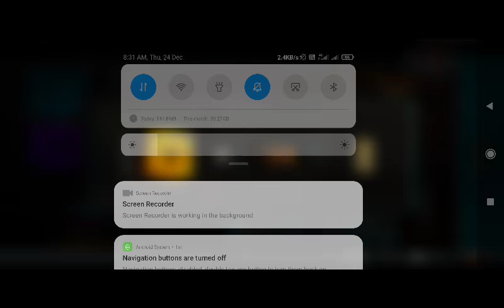NEW ROLL THE DICE EVENT TODAY || NEW WINTERLAND M1887 SKIN FREE FIRE || SCOPE X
🔔  NOTIFICATION  🔔

⚡  BIO  ⚡

 NAME ❤️  SNEHJEET SUMAN , ROUSHAN RAJ

                            🎀 STUDENT 🎀

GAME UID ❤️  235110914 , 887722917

GAME LEVEL ❤️ 71 , 64

NATIONALITY ⚡  🇮🇳 INDIAN 🇮🇳

DEVICE ⚡ BLACK SHARK 2 , POCO X2
RAM ⚡ 6/128 , 8/256
PROCESSOR ⚡ 855 , 730G

THANKS FOR USING OUR VIDEO CLIPS

ALOK vs DIAMONDS Best Clash Battle who will
win Gameplay Garena Free Fire Live Streamer from India Killing Player with LOUD Volume Spy Like James Bond 007 Level Up to 70

TOTAL GAMING YOUTUBERS BHAI BHAI HAI GYAN BHAI BHI HAI , FREE FIRE INDIA PLAYER
DJ ALOK BEST SINGER BY LOUD ALSO K.

THINGS I WANT ❤️🌟

1 HOW TO GET DJ ALOK IN GOLD
2 HOW TO GET ELITE PASS FREE
3 FREE FIRE NEW EVENT FREE
4 EVERYTHING IN GOLD IN FREE FIRE
5 FREE FIRE NEW GUN SKIN FREE
6 FREE FIRE TIPS AND TRICKS
7 FREE FIRE MOVEMENT SPEED LIKE RAISTAR
8 FREE FIRE ONESHOT HEADSHOTS TRICK
9 FREE FIRE HEADSHOT TRICK
10 FREE FIRE DRAG TIPS AND TRICK
11 ZIG ZAG MOVEMENT TIPS AND TRICKS
12 HOW TO USE MACRO IN FREE FIRE
13 MACRO FOR MOBILE
14 MACRO FOR PC TIPS AND TRICKS
15 WHICH MACRO IS BEST IN FREE FIRE
16 FREE FIRE BEST CHARACTER .
17 BEST CHARACTER COMBINATION
18 FREE FIRE ROAD TO HEROIC , GRANDMASTER

free fire new update free fire new update game,
upcoming update of free fire in indian servent tamil,
new upcoming update in free fire in indian server,